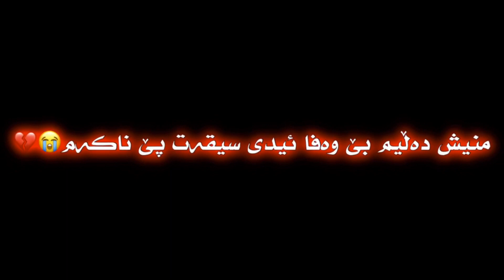Texti rash ba xoshtrin gorani kurdi 💔🌚 خۆشترین گۆرانی کوردی زۆر شاز🥺💔